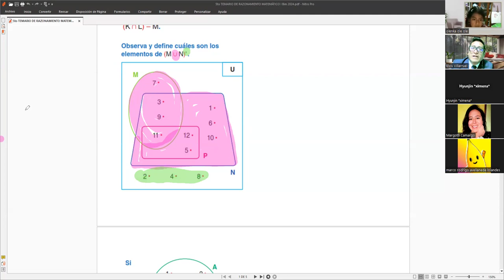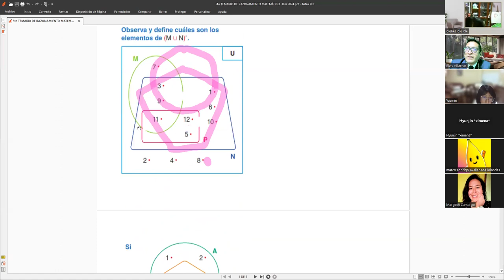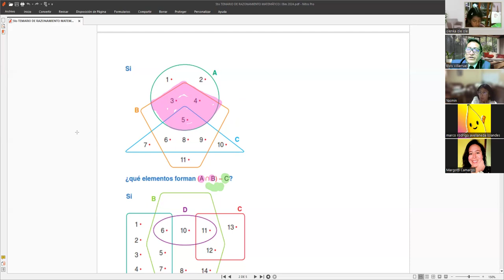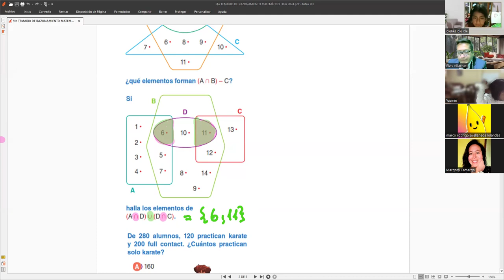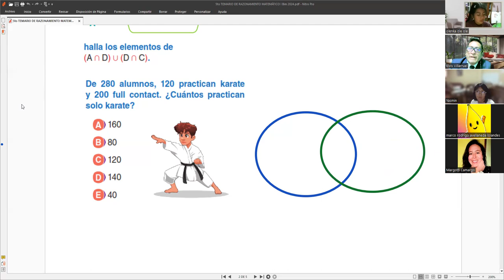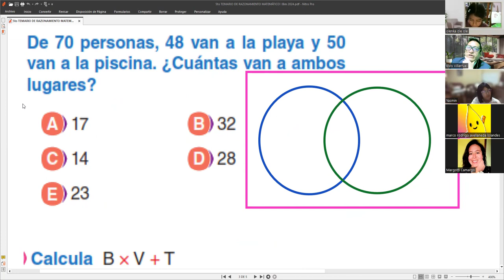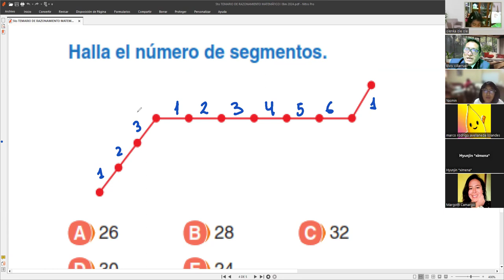5to RESOLUCION TEMARIO DE RAZ MATEMÁTICO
VIDEO 1 hoy lunes 6 de abril